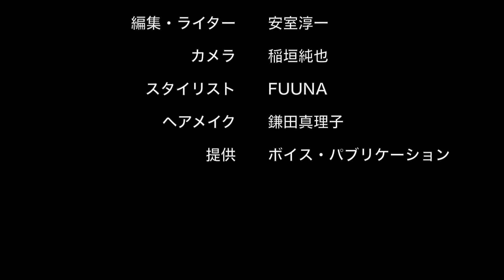NAVICARS 撮影メイキング 水崎綾女 2014.05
このビデオの情報　カーライフ雑誌「NAVICARS」2014/7月号（2014/5/26発売） 連載「PLATINUM SIDE SEAT」撮影メイキング　モデル 水崎綾女  車両ルノーキャプチャー　 2014.5

編集・ライター:安室淳一、カメラ:稲垣純也、スタイリスト:FUUNA、ヘアメイク­­: 鎌田真理子　提供ボイス・パブリケーション

Information on this video: car life magazine "NAVICARS" July 2014 issue (on sale May 26, 2014) series "Platinum Side Seat" making-of filming Model Ayame Misaki vehicle Renault capture May 2014

Editor/writer: Junichi Amuro, camera: Junya Inagaki, stylist: FUUNA, hair and make-up: Mariko Kamata Provided voice publication